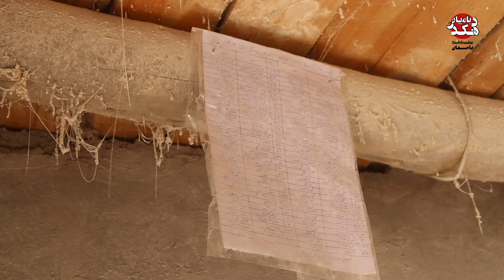یک روز کار و گندم آرد کردن ملیکه «عادلی»در آسیاب آبی